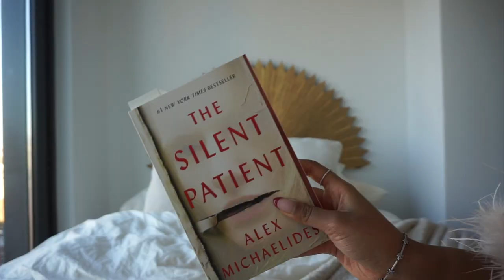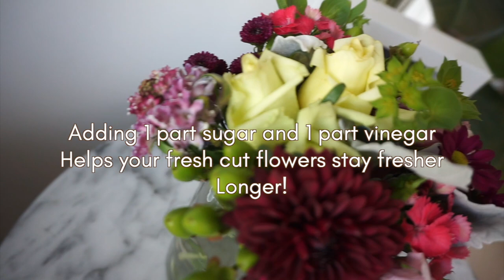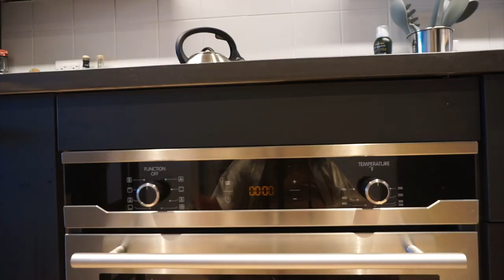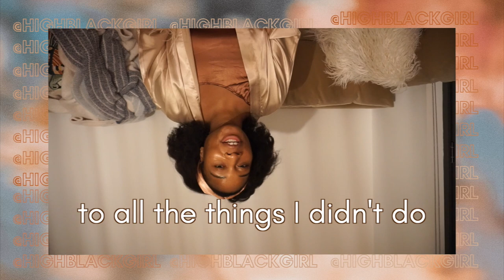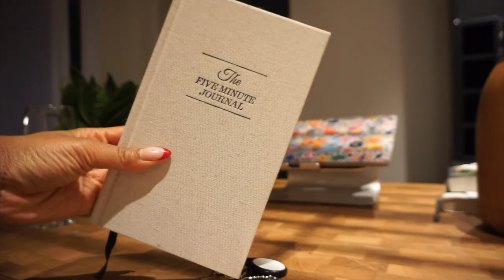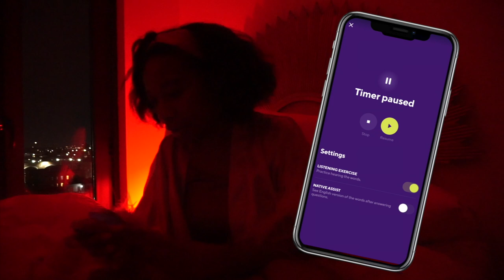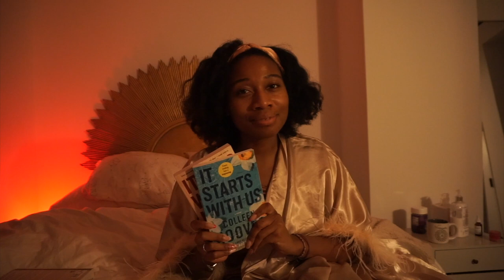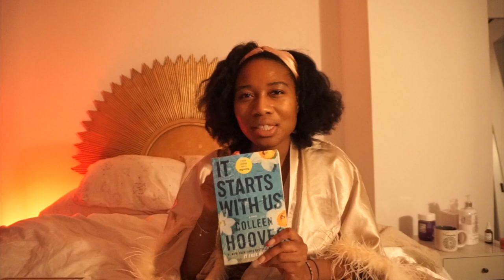[nyc vlog] my night time routine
hi cuties! welcome to another nycvlog! in today’s episode I wanted to share how to loveyourself and your nighttimeroutine this valentine’s day season - especially when you’re single! i share my selflove tips for romanticizing your bed time routine!

♡self-love gift guide
silk robe
silk pjs
face roller
gua sha stone
belly button rings
ear rings
tea pot

items mentioned:
silk robe
pj set
the silent patient
gua sha

snack pack
tote bag